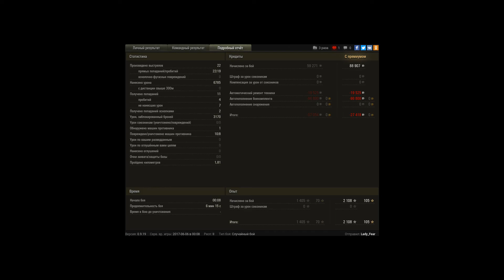T110E5, Промзона, Стандартный бой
Игрок: Lady_Fear [FEAR]